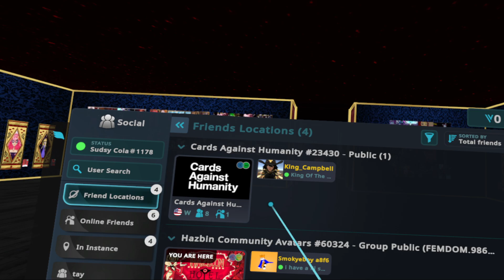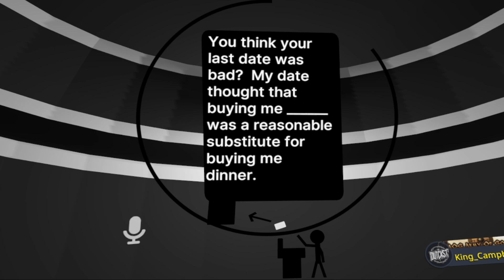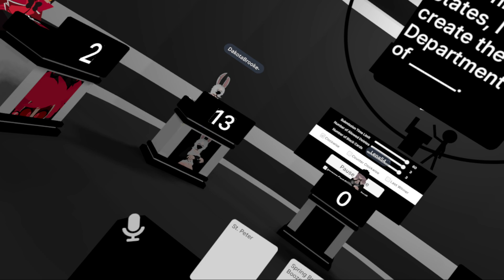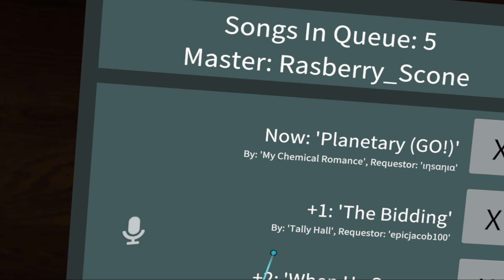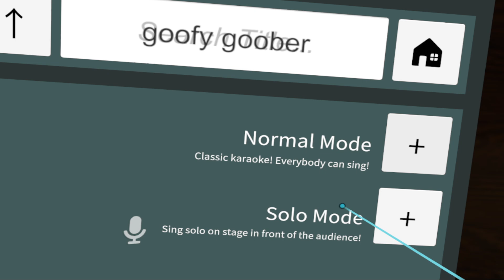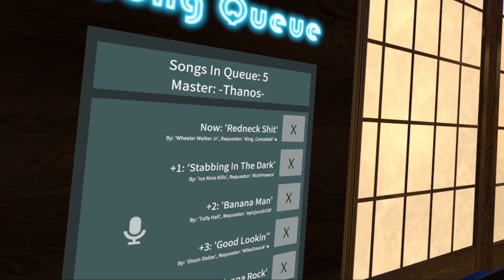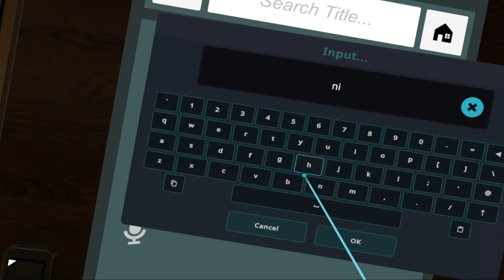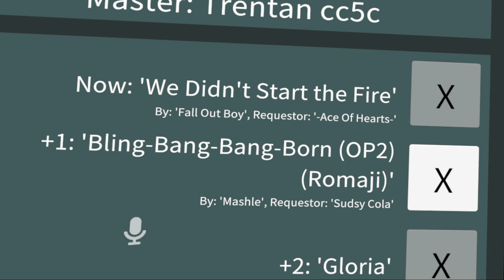Lots of Fun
With some harassment?